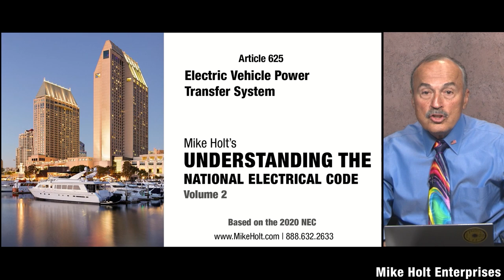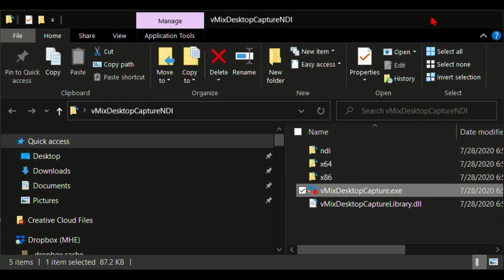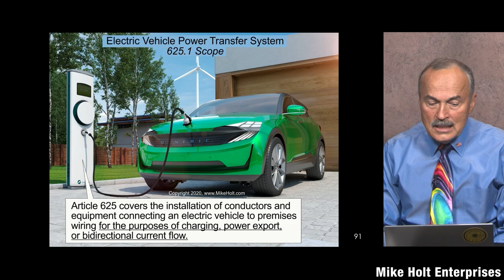Electric Vehicle Power Transfer System, NEC 2020 - [625.1], (5min:01sec)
Electric vehicles have been around for a long time. With bi-directional transfer of electrical power from your electric vehicle to your home becoming commonplace, the industry has had to adapt and the scope of Article 625 has changed again. Watch this video to learn the scope of what’s covered in this article and what has changed since the last cycle.
For over 40 years, Mike Holt Enterprises has been providing quality electrical code training to help electrical professionals learn the Code, prepare for exams, and improve their electrical knowledge. for exam preparation tips and training, instructor and curriculum support, continuing education options, free videos and graphics, and so much more.